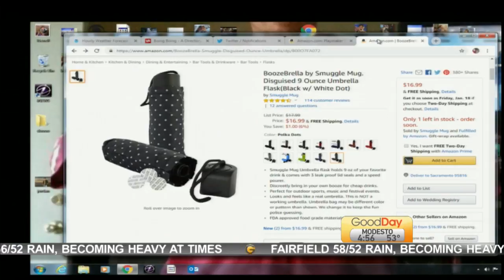Show & Tell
Cody brings us an umbrella for the wine fanatic in your life!